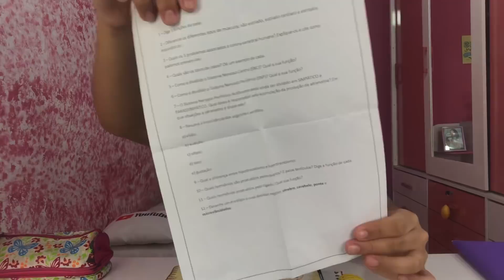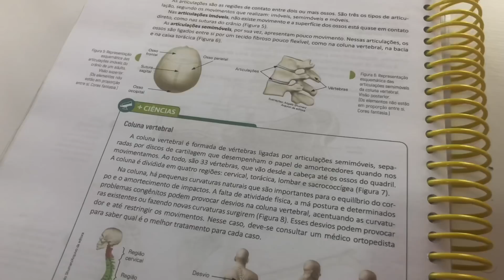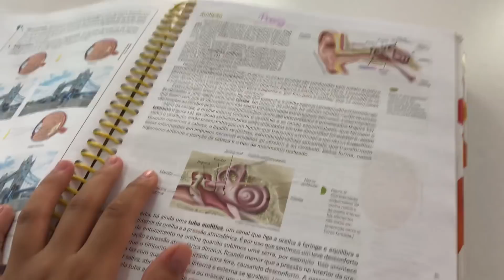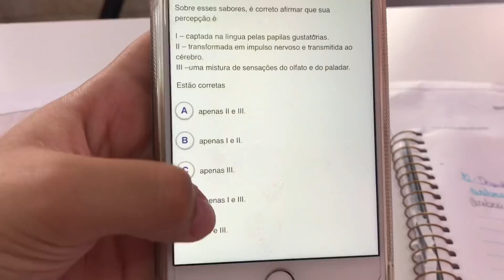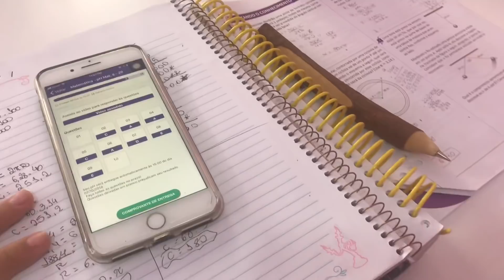MINHA ROTINA DE ESTUDOS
Assista também:
CAIXA MISTERIOSA DE SLIME

Musical.ly: mundodalarioficial

CAIXA POSTAL: 79726
CEP: 26530970